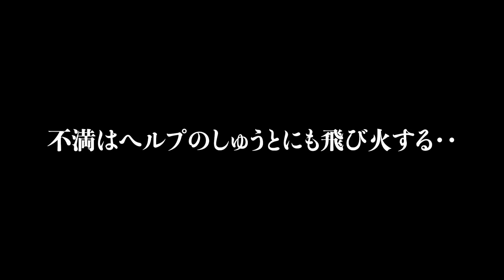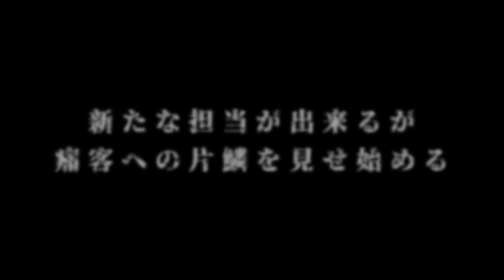【痛客エース】大金を使うお客様とホストの立場が逆転 痛すぎる発言…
水樹礼斗
青空なつき
玲亜
V

【出演してくれた女の子】
岡野くらみ